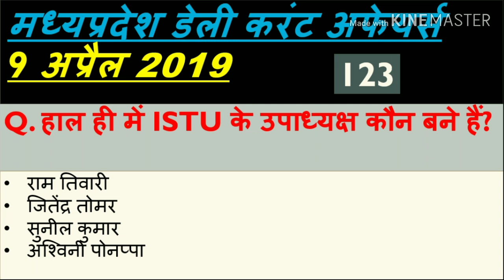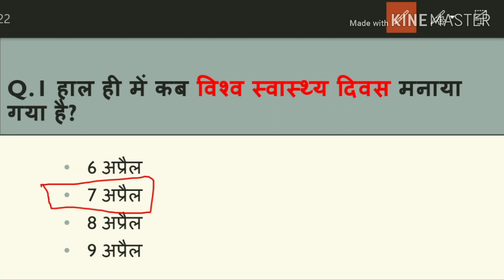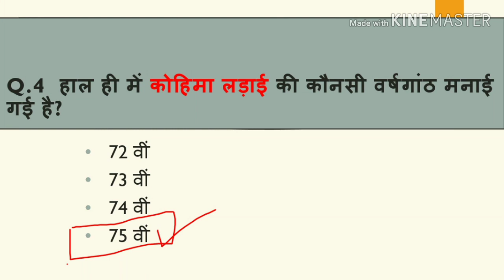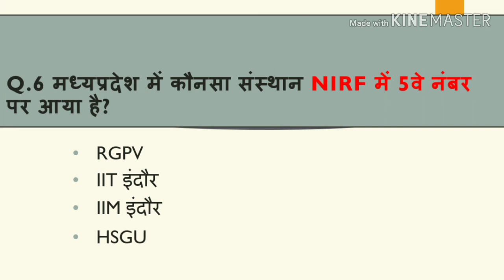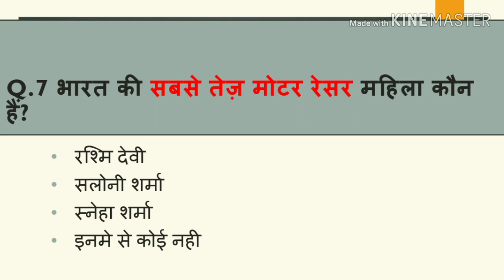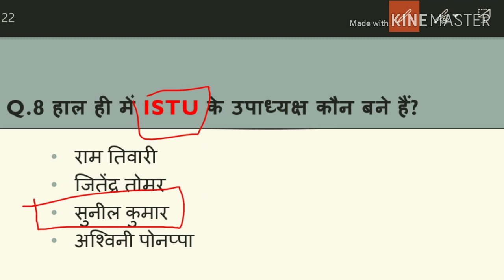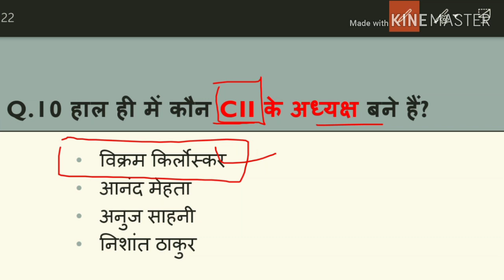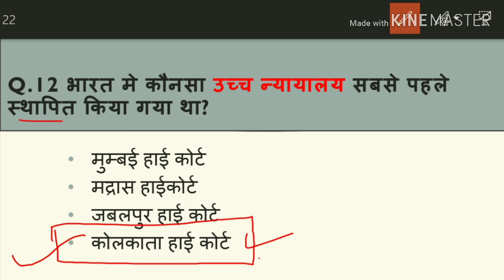Madhya Pradesh : Latest Current Affairs,MP Daily Current Affairs (डेली करंट अफेयर्स)